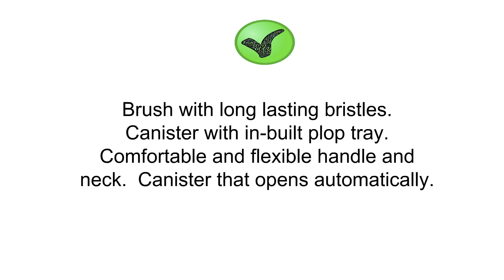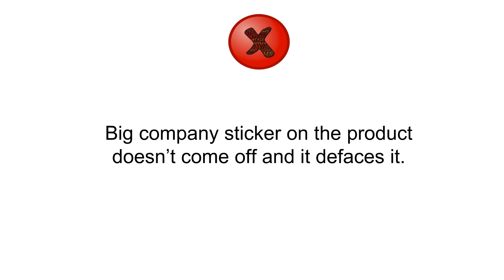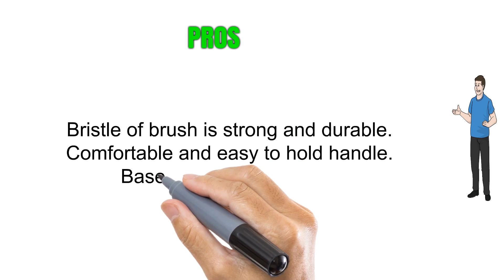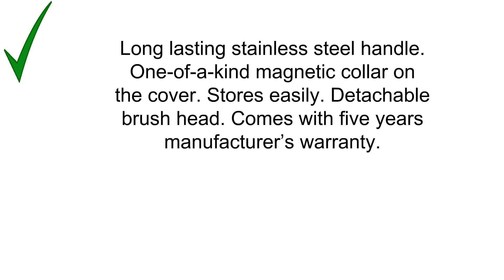The Top 5 Best Toilet Brush To Buy In 2018 - Toilet Brush Reviews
5. OXO Good Grips Hideaway Compact Toilet Brush
4. Mr. Clean 440436 Turbo Plunger and Bowl Brush Caddy Set
3. simplehuman Toilet Brush and Holder, Stainless Steel, Black
2. InterDesign Olivia Toilet Bowl Brush and Holder - Bathroom Cleaning Storage, Bronze
1. Home Basics Toilet Brush with Holder (Matte Steel)